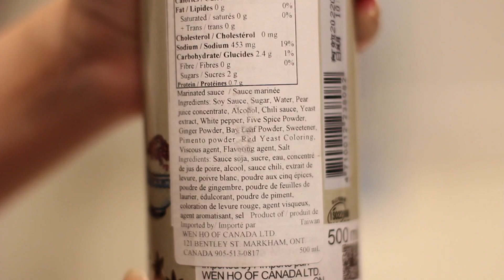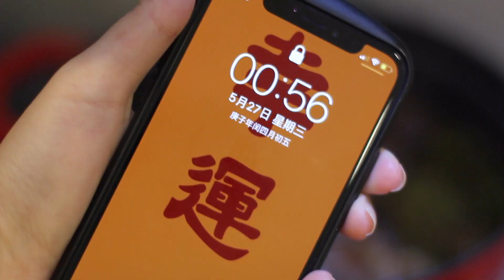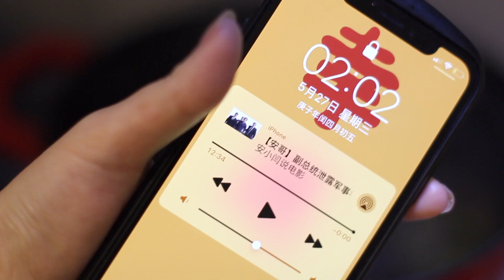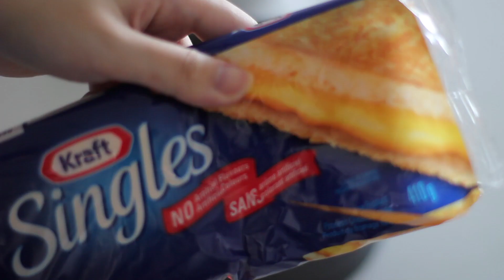宅家VLOG#04｜解禁后加拿大现状｜终于能出门逛街｜Emma种草的腮红太好看了｜温哥华日料外卖推荐｜懒人卤料酱｜自制干花｜油浸蒜虾意面｜自制油泼辣子｜瀑布古早蛋糕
Hello Hello
虽然我的Vlog系列没什么人看啦，但我自己做的还蛮开心的～
瀑布古早蛋糕配方：
四个鸡蛋
低筋面粉50g
玉米油35g
糖40g （蛋黄蛋白各20g）
牛奶60g
柠檬汁几滴 （我没有就没加）